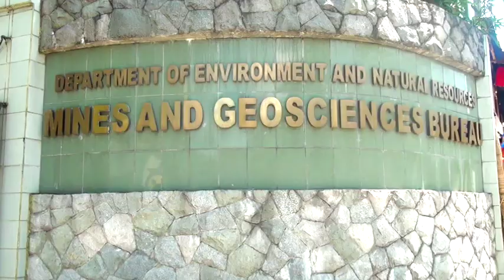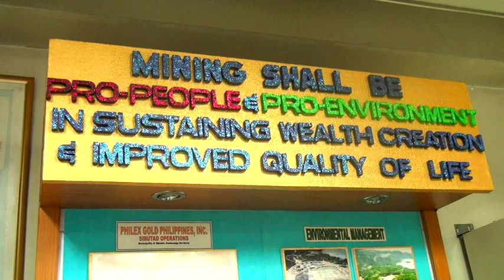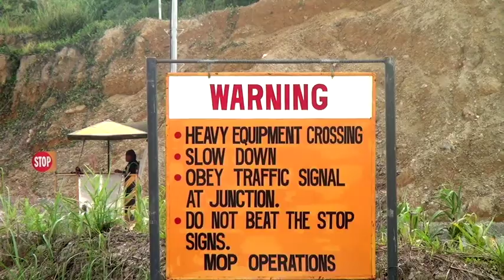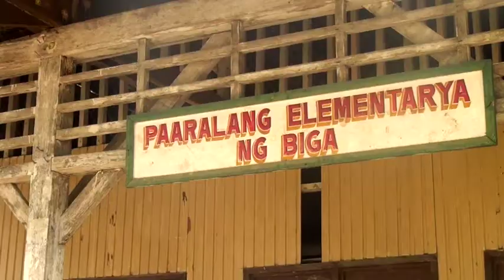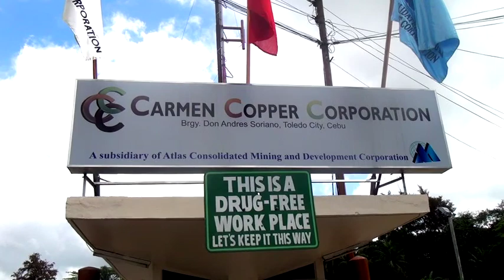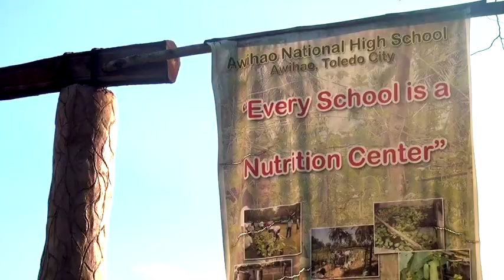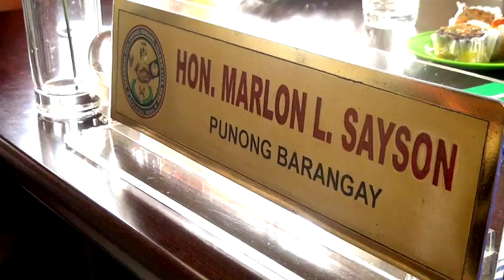Natural wealth revenues for a green, inclusive economy in the Philippines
As of 2009, despite the country's last decade positive economic growth, 26.5% of its population or 25 million Filipinos were still living under the poverty line. 75% of those were living in rural or mar- ginalized areas. They depend disproportionately on natural resources and are thus more vulnerable to environmental degradation. Mining industries and renewable energy generation represent a clear link between poverty and environment. Although nat- ural resources have been identified nationally as an important growth driver and the country is 5th most mineral-rich in the world, this sector has yet to con- tribute significantly to economic growth and human development.